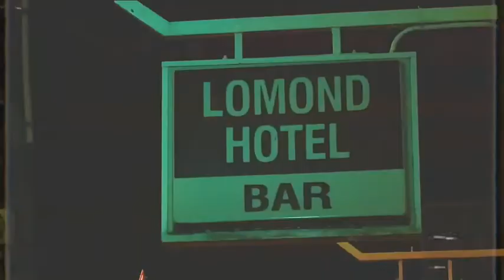Big Train - T-bones at the Lomond Hotel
Thanks to talented up and coming film maker and producer Alex Mccallion for putting this clip together. She's managed to capture the essence of a T-bones gig at the Lomond Hotel. Alex shot the footage in 2017 at her first T-bones gig aged 16. So thanks again Alex, you're a legend.

T-bones